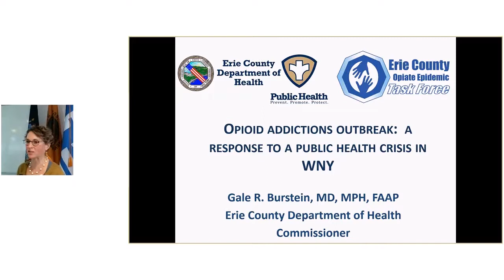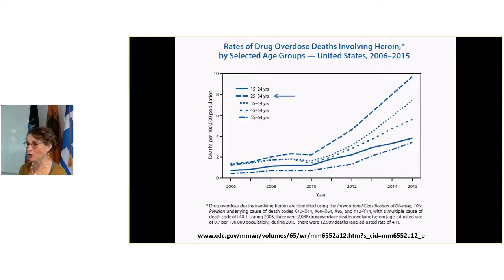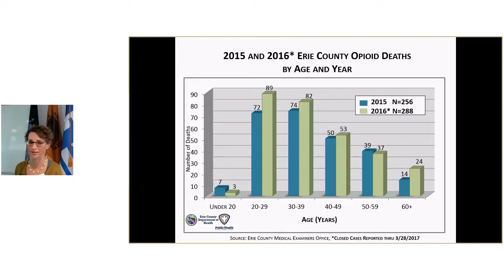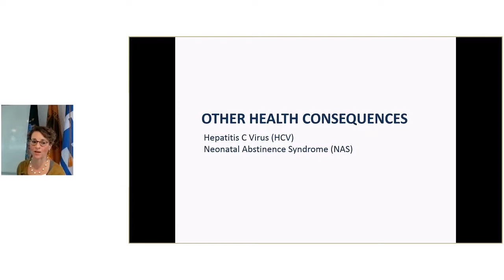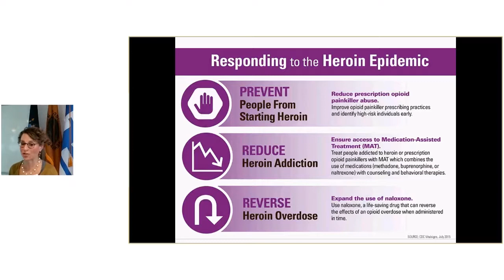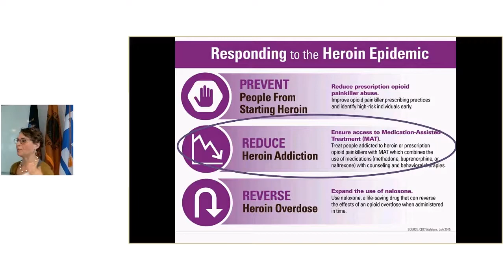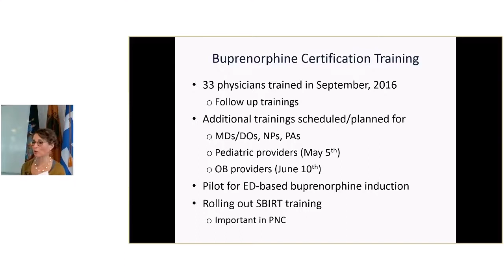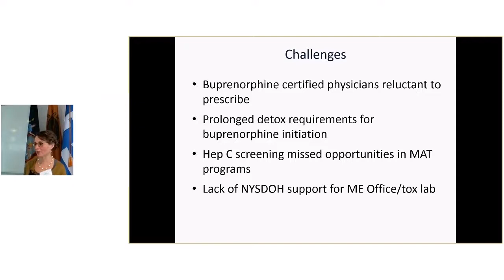Opioid Addictions Outbreak: Gale Burstein, Erie County Department of Health Commissioner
Gale R. Burstein, MD, MPH, FAAP, Erie County Department of Health Commissioner (NY), discusses the opioid addictions public health crisis in Western New York.